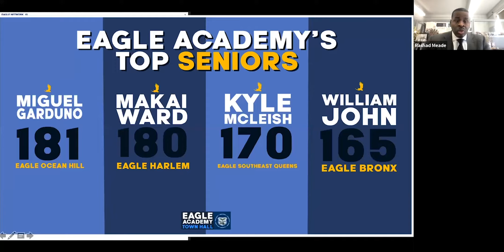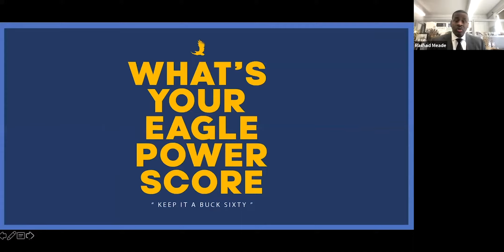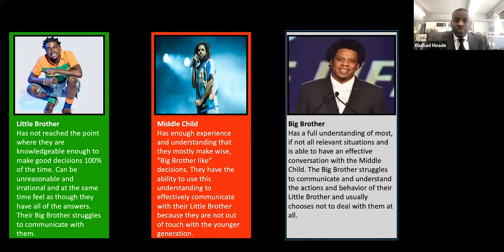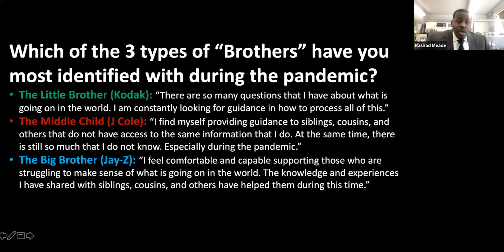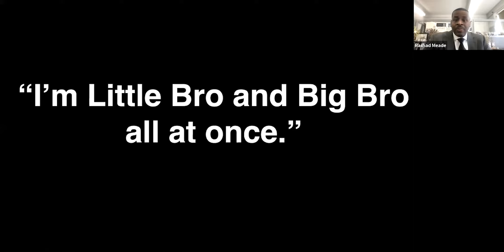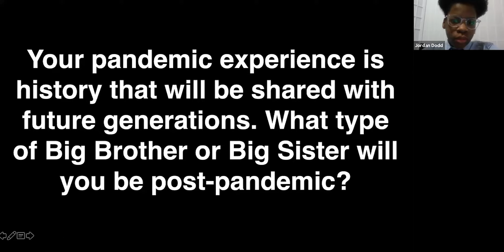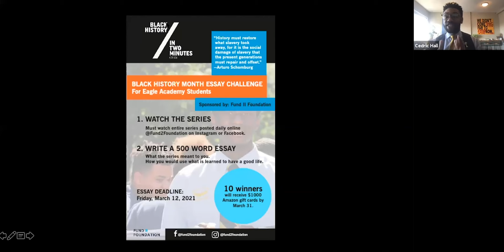Eagle Academy Town Hall: Robert F. Smith - 1/29/21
The 14th installment of our network-wide Eagle Academy Town Hall series featured Robert F. Smith, Founder, Chairman & CEO of Vista Equity Partners.

About Eagle Academy Virtual Town Hall:
Essential to informing and empowering our young men is Town Hall, a daily tradition in each of our Academies. Through this tradition, we allow our young men to express themselves, stay updated on the relevant news topics of the day, and ultimately aim to inform, inspire, and build community.

Each Friday from 9-10 AM, we hold a special network-wide virtual Town Hall that brings together our six Eagle campuses in a special opportunity for our young men to gain valuable insights from important figures in various fields, including education, journalism, mental health, and more!